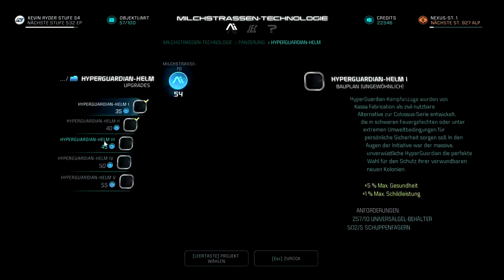MassEffectAndromeda Part 3 Wir heben ab mit der Tempest